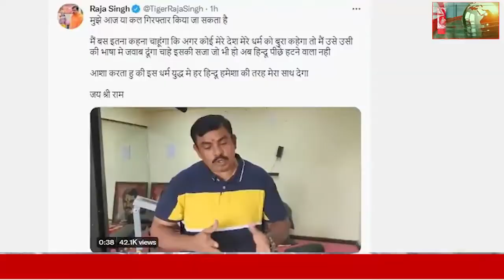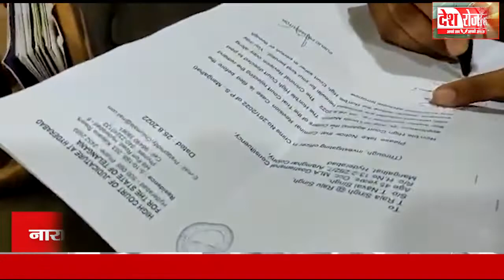फिर गिरफ्तार हुए टी राजा सिंह,T Raja Singh arrested again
टी राजा सिंह,भाजपा विधायक टी राजा सिंह,टी. राजा सिंह,राजा सिंह,तेलंगाना के बीजेपी के विधायक राजा सिंह,टी राजा बीजेपी से सस्पेंड t raja suspend,ताजा खबर,राज्य-शहर,हिंदी समाचार,मुनव्वर फारुकी,हैदराबाद में विरोध,कॉमेडियन मुनव्वर फारूकी,मुनव्वर फारूकी का विवादित बयान,हैदराबाद,लाइव टीवी,नीतीश कुमार,हिंदी न्यूज़,ब्रेकिंग न्यूज़ हिंदी